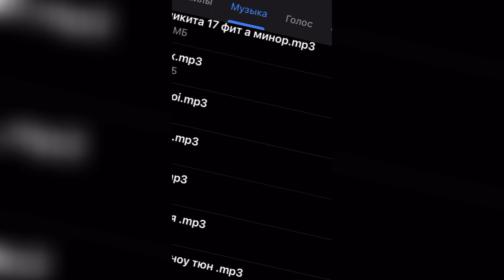17 SEVENTEEN - Откуда ты упала? [SNIPPET]